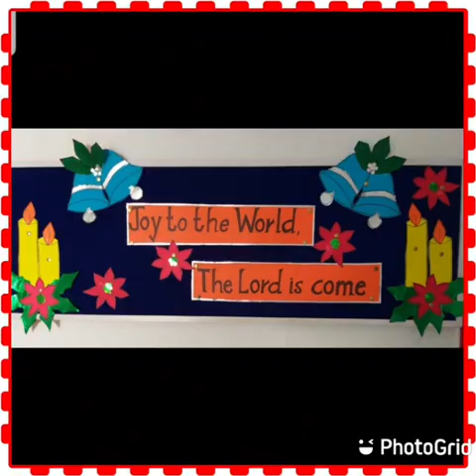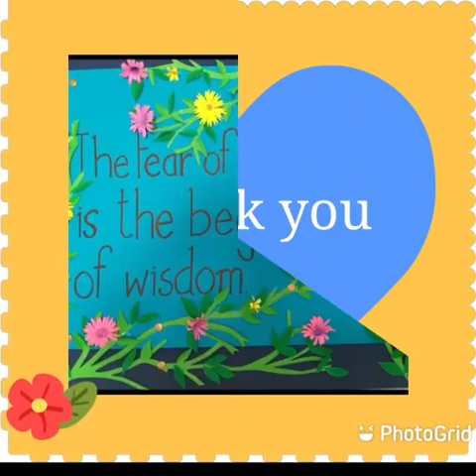KG ADMISSIONS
We invite you to enrol your kids to be part of this exhilarating journey at Union Christian Matriculation Higher Sec School !!!